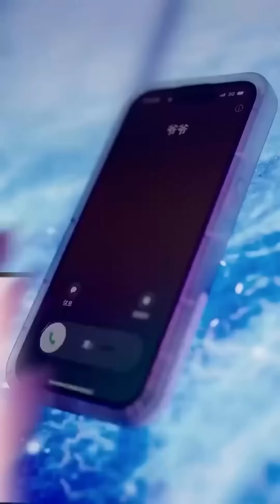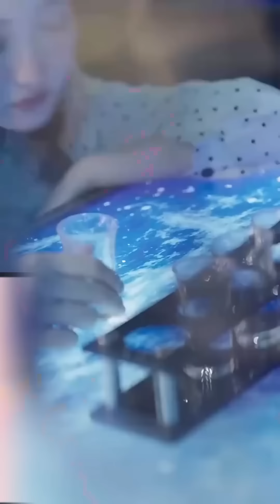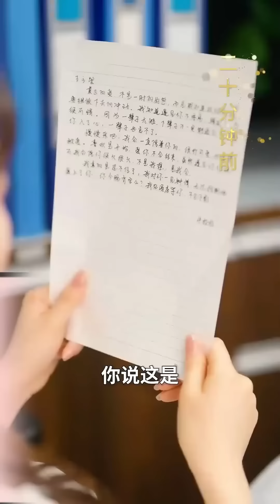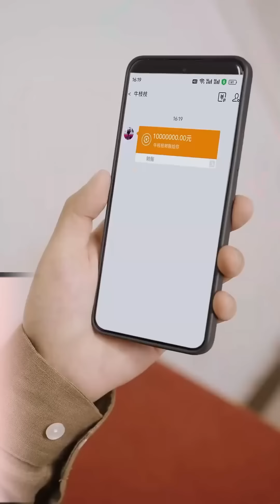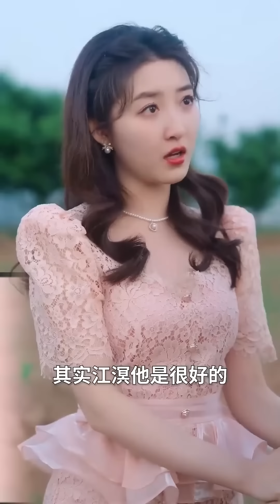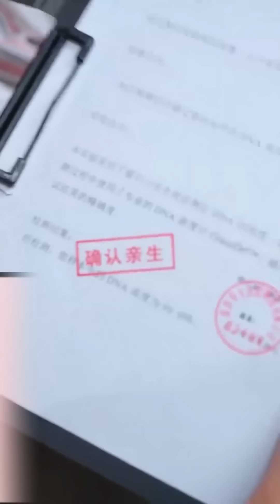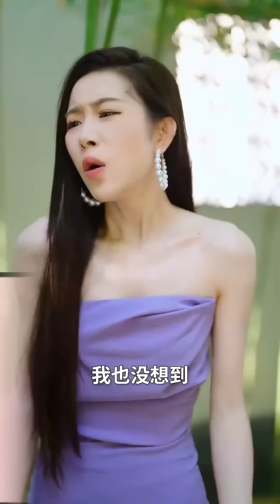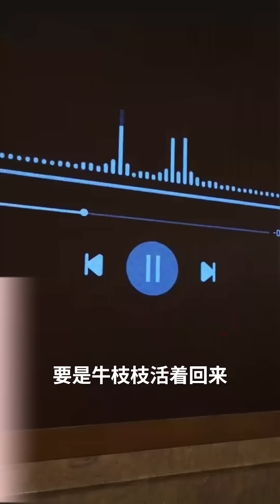【完整版】自幼在鄉下長大的女孩，進城後居然強睡了帥氣總裁！一夜歡愉竟意外收獲兩個萌寶，六年後，女孩帶着兒子再次偶遇霸總，在萌寶的撮合下閃婚過上甜蜜生活！